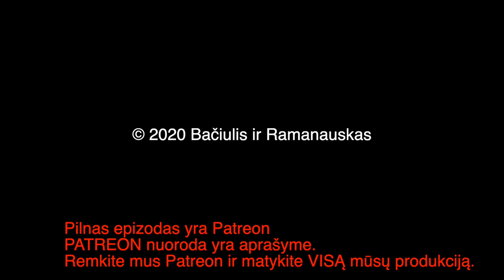B&R Pristato: Trumposios Žinios 20200618 IŠTRAUKA